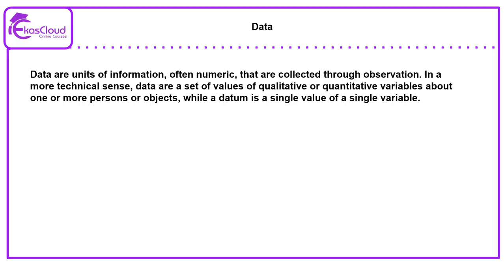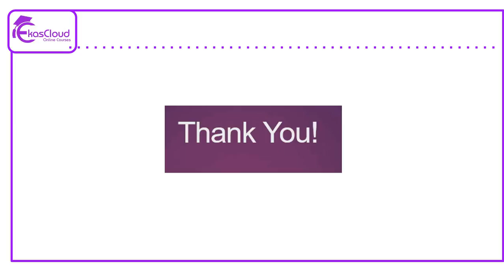Data Science What is Data | Ekascloud | Hindi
This video series about Data Science  in Hindi

Azure Cloud
Cloud Computing
Cloud Vendors
Google Cloud
Data Science
Cisco Networking
Windows Server
Big Data
Red Hat Linux
Question Bank
AWS Interview Q and A
IT Jobs